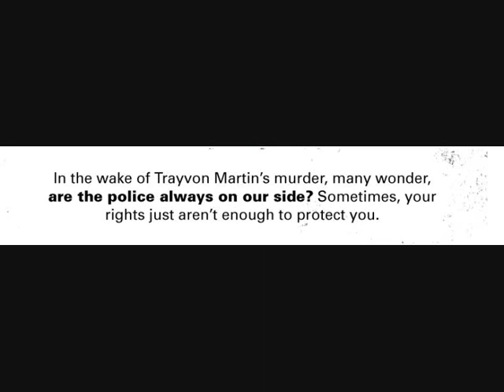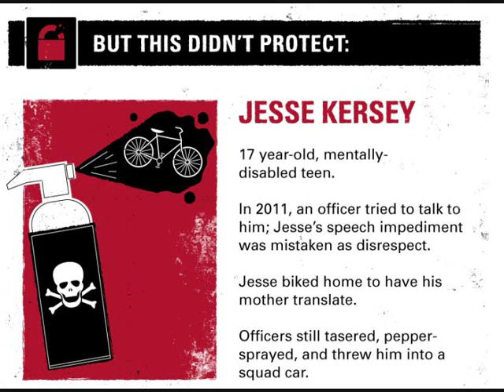USA Know Your Rights!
Narrated by jamnoise72